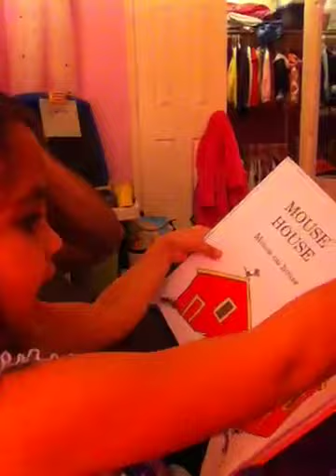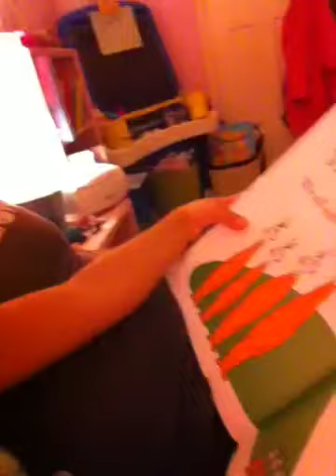Camryn reading.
Hop on pop.